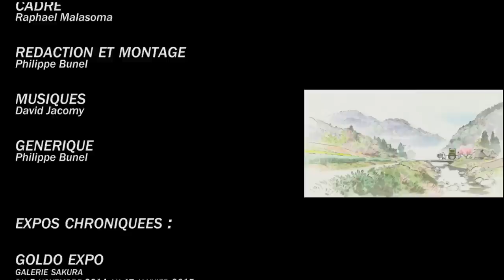Bakast Mini #05 Ghibli et Goldorak s'exposent !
Edit : "Permanent" et non "permanant" voyons...

Nous avons lâché nos écrans pour aller à des expositions liées à la japanimation : "Goldo Expo" et "Les Dessins du studio Ghibli".
Voici donc nos impressions.
Bonne émission !